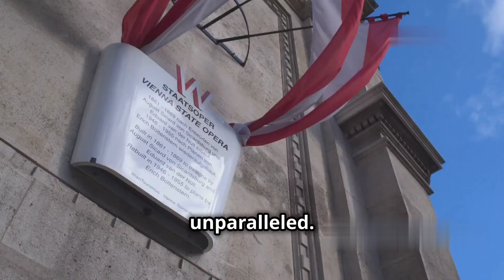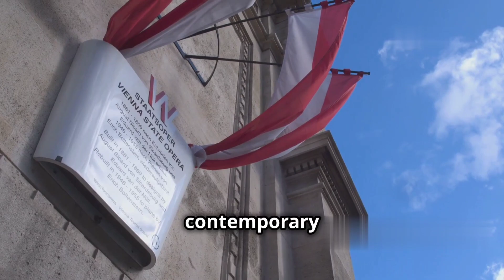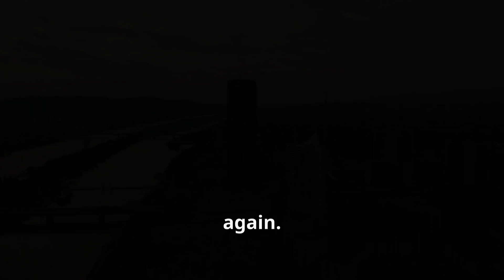Vienna Travel Guide: Must-See Attractions and Hidden Gems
Vienna is a treasure trove of history and culture, with music and tales woven into its cobblestone streets. Discover grand palaces, exquisite gardens, mouth-watering pastries, and world-class museums. Navigate the city easily with its efficient public transport or on foot through charming neighborhoods. Explore the Habsburg dynasty's legacy in Hofburg, Belvedere, and Schönbrunn Palaces. Marvel at the Gothic splendor of St. Stephen's Cathedral and its breathtaking views. Delve into Vienna’s artistic scene at the Museum of Art History and revel in musical performances at the Vienna State Opera. Experience hidden gems, culinary delights, and the timeless allure of Vienna.

Credit by -
Storyblock,
iStock,
Shutterstock,

Discover the Magic of Vienna: A Journey Through Austria's Gem! 🇦🇹✨
best places in vienna
best places to visit in vienna austria
cities to visit in austria
places to visit vienna
10 best places in austria
the best places in austria
Vienna tourism
Vienna travel guide
Vienna attractions
Vienna culture
Vienna history
Vienna food
Vienna shopping
Vienna nightlife
Vienna accommodations
Vienna budget travel
Vienna family travel
Vienna solo travel
Vienna winter
Vienna summer

OUTLINE:

00:00:00 Your Austrian Adventure Begins!
00:00:32 Exploring Vienna's Imperial Past
00:01:08 A Glimpse into Imperial Life
00:01:36 Vienna's Gothic Masterpiece
00:02:06 From Emperors to Presidents
00:02:40 Vienna's Cultural Tapestry
00:03:19 Unveiling the City's Secrets
00:03:54 Indulging in Viennese Delights
00:06:30 Vienna's Musical Heritage
00:08:12 Embracing the City's Spirit
00:11:07 A City that Stays with You